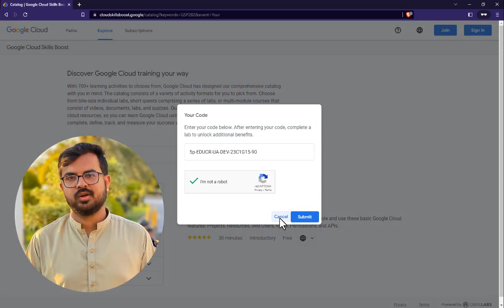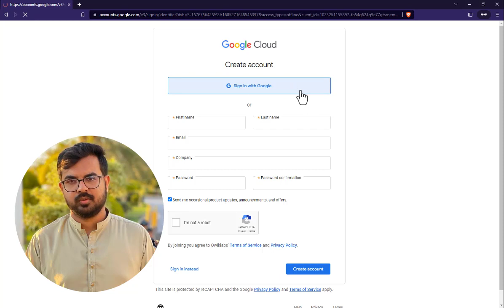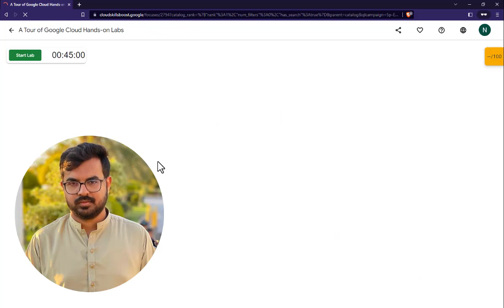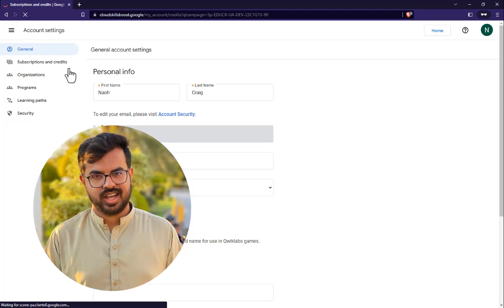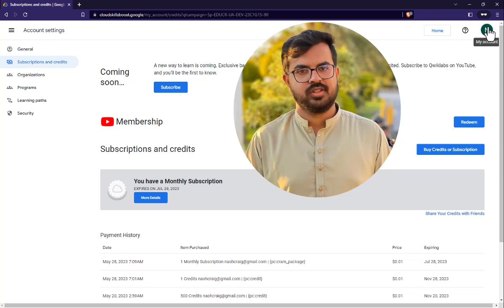Monthly Subscription for Qwiklabs | Claim Now | Qwiklabs free monthly subscription 2023 | Part 2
How to Create Qwiklabs RDP | Qwiklabs Free 500 Credits | Qwiklabs Arcade 2023 | Aazz Ahmad